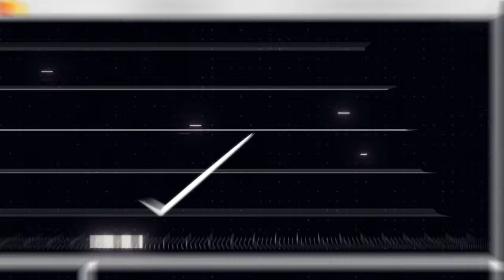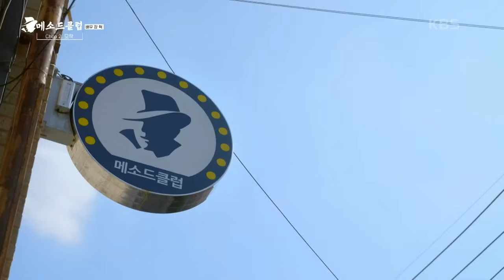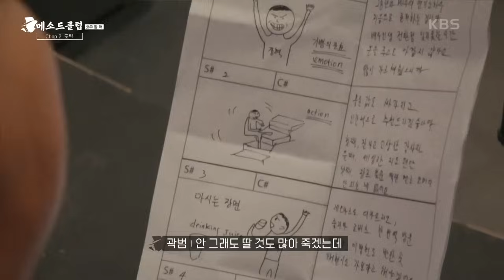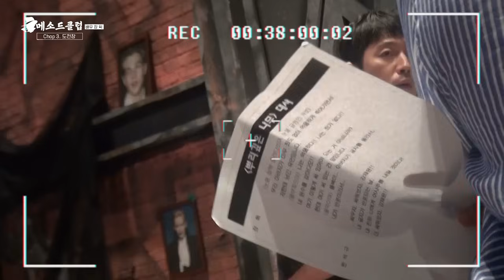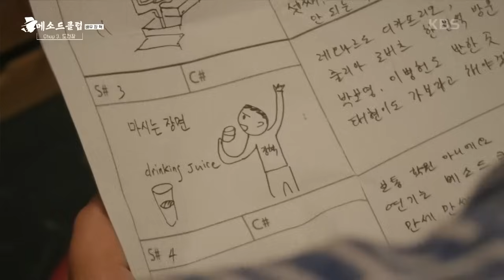[피크타임] 나는 진지한데 내가 왜 밈이 되는 거예요? 장혁의 불편한 진심 | 메소드클럽 | KBS 240909 방송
내 '쪼'가 대체 뭐예요?
박성웅의 추천으로 메소드클럽에 오게 된 장혁!
그러나 장혁이 아무리 진지하게 연기를 해도
조롱과 비판만 난무하는 분위기에 차갑게 굳어만 가는데
한편 아무리 몰아세워도 화를 내지 않는 장혁 때문에 난감해하는 강사들?!

[메소드클럽🎭]
매주 월요일 오후 9시 50분 KBS2 방송